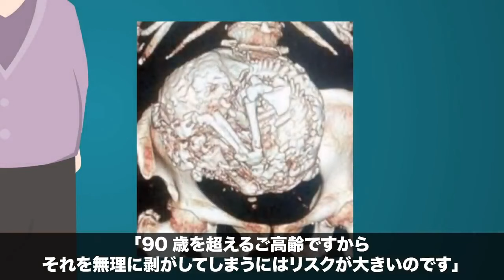【実話】60歳の胎児★アンコール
たまにはおかーさんに甘えたくなるよね。
大人になっても甘えたい時ってあるのかな。
もしかしたら大人になったら
甘えちゃいけない法律とかできちゃうかも？
そうならないように、今のうちに甘えておこっと

【花子さんが寝る前に再会の書】
オリジナル小説 絶賛発売中